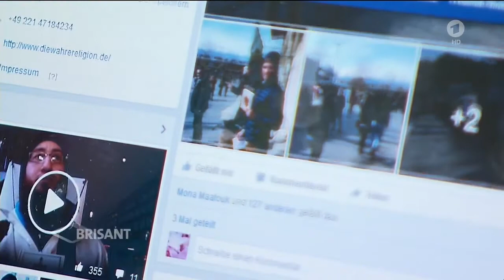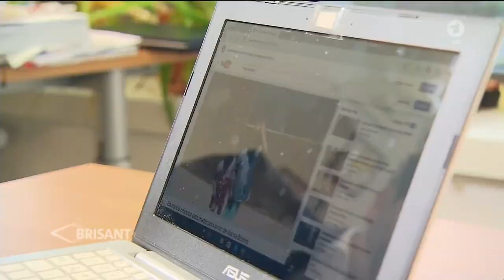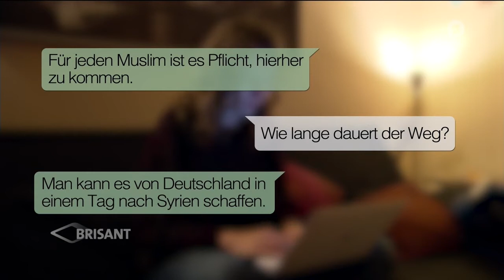Salafisten Anwerbung – ein Selbstversuch (03.02.2016 ARD-BRISANT)